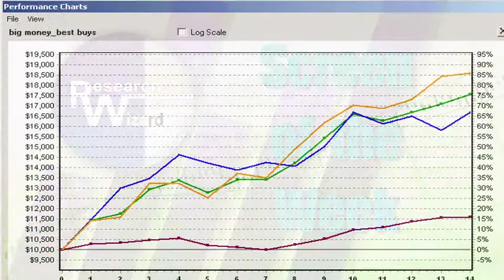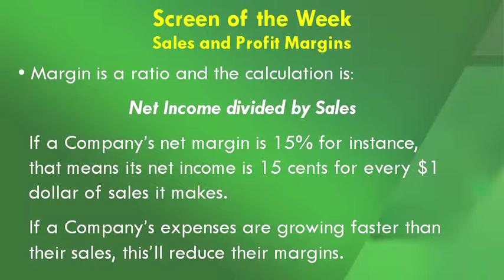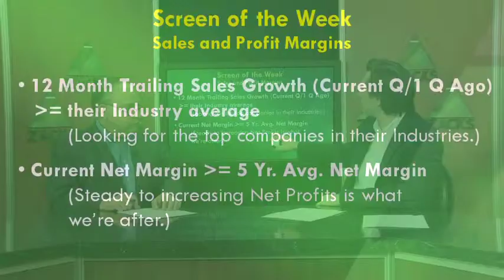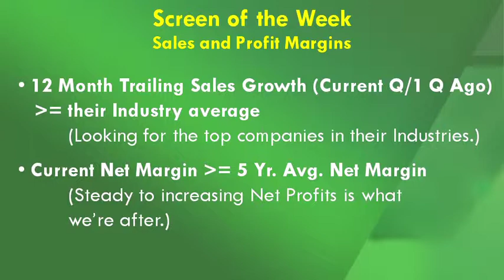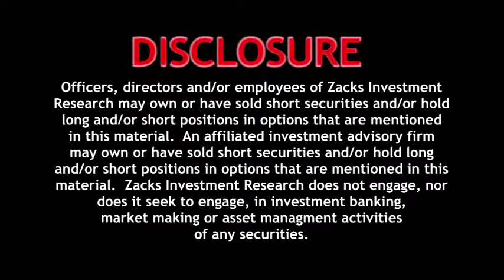Increasing Sales and Profit Margins - Stock Market Tips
Kevin Matras looks at the powerful combination of Sales Growth and Increasing Profit Margins. Highlighted stocks include (AMKR), (IM), (ISIL), (JCG) and (RNOW).